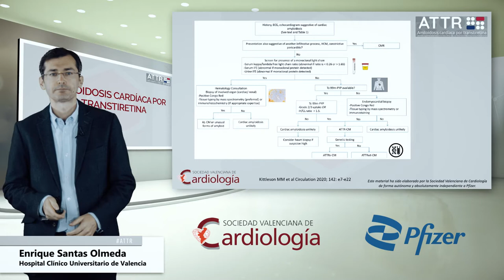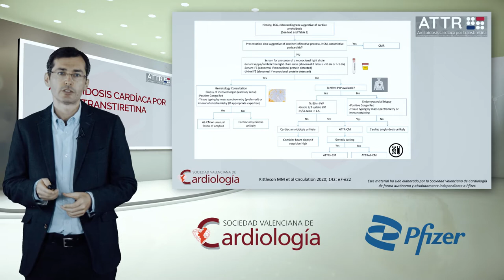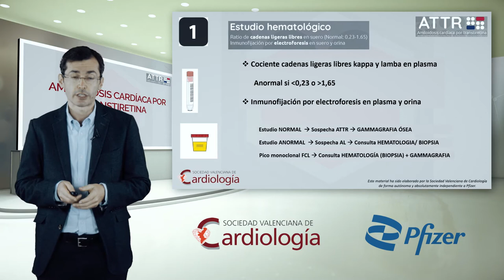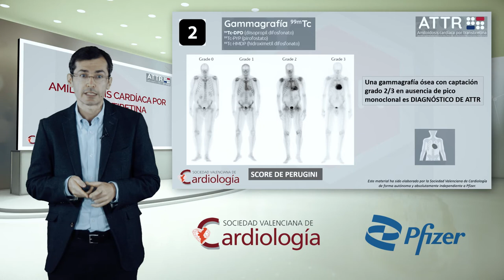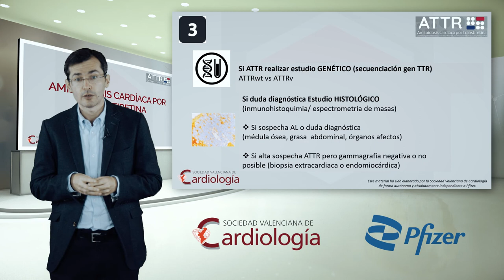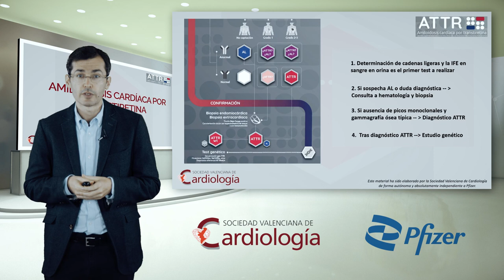Como diagnosticar la amiloidosis por transtiretina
El Dr. Enrique Santas, tras la sospecha clínica inicial, nos comenta los métodos diagnósticos actuales de la enfermedad